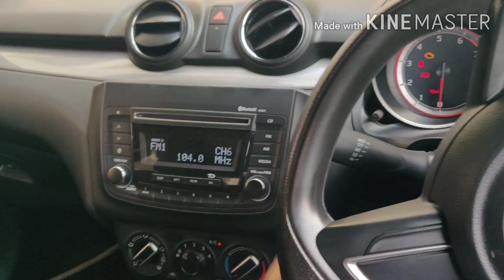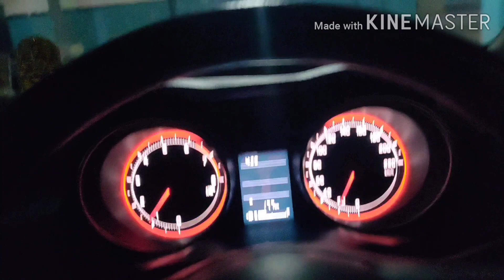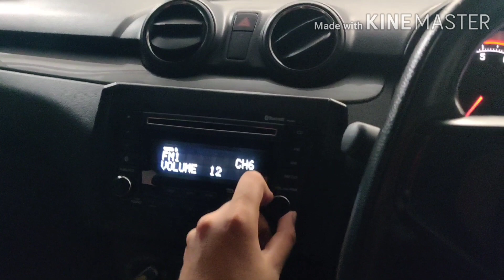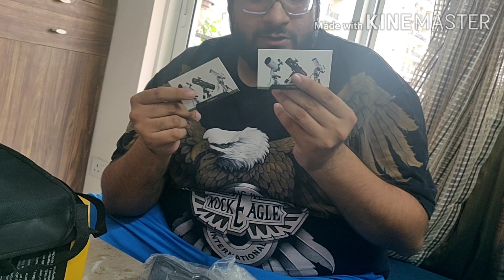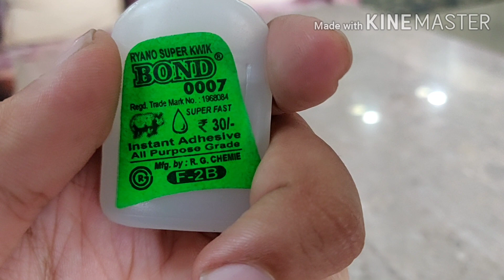BUSHNELL 10*50 BINOCULARS UNBOXING GONE WRONG!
🕉 Namo Narayana 🙏 😇